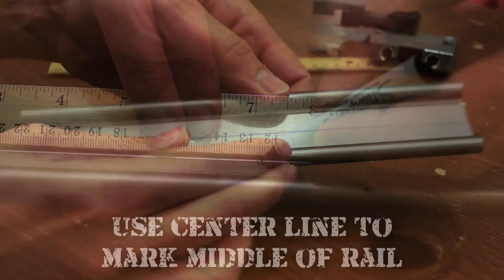Free Camera Slider!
Here's a way to take a sample from Igus and turn it into an almost free camera slider!
UPDATE (5/11/15): Igus contacted me and explained that they have been swamped with over 1,000 requests for their free sample toolkit, which they were unprepared for. At their request, I have removed the link so they can address the demand. I plan to work with them to see if there is still some way to get these parts, hopefully at a free or minimal cost to Frugal Filmmakers.

Stuff I use

PARTS LIST
Igus slider sample
2x 1/4-20" wing nuts
3x 1/4-20" screws (1" in length)
1/4" neoprene fender washer
Manfrotto Clone quick release system

TOOLS NEEDED
Drill press
13/64" drill bit